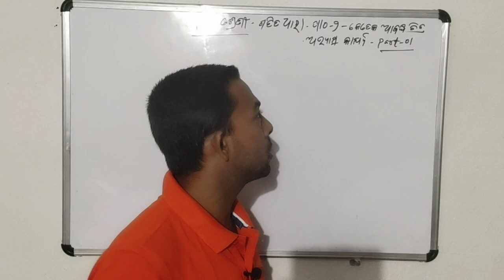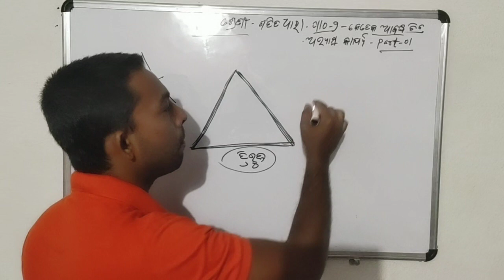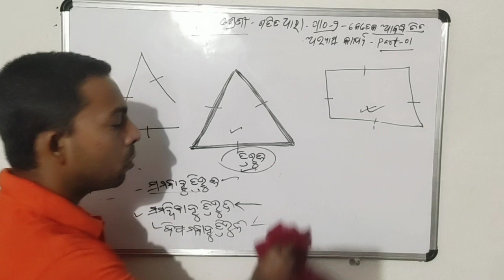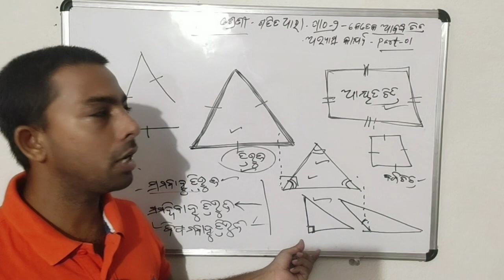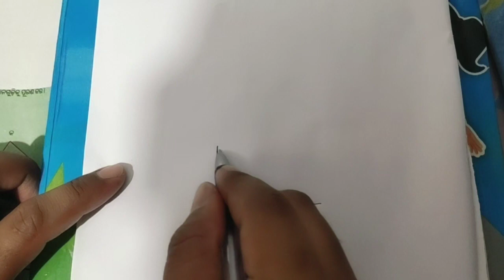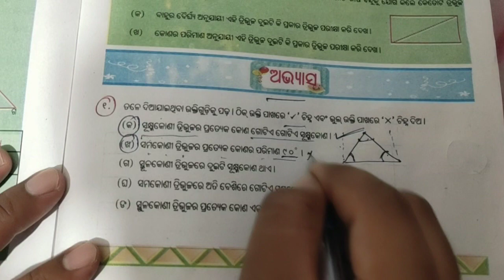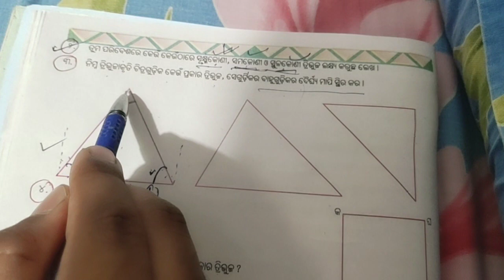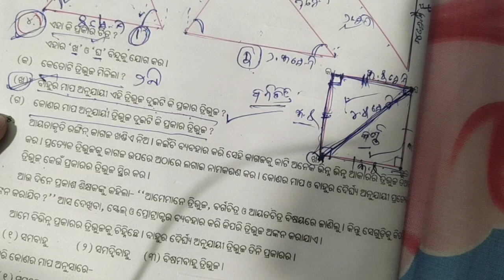odia medium class 5 mathematics ଗଣିତ ଧାରା ପାଠ-୨ କେତେକ ଆବଦ୍ଧ ଚିତ୍ର ଅଭ୍ୟାସ କାର୍ଯ୍ୟ ପାର୍ଟ -୧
class 5 MATH patha 2 keteka abadha chitra abhyasa karjya part 1 alochana